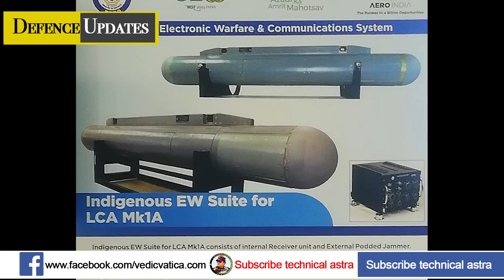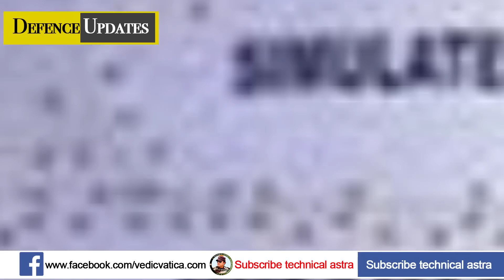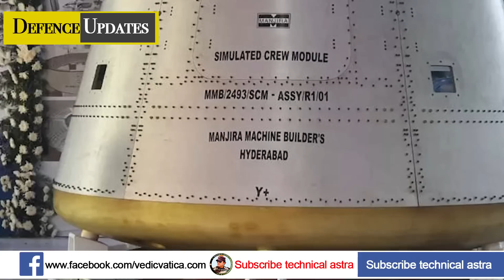DRDO ASPJ Pod for Tejas | A400M Atlas for IAF | New Engine for HALE UAV, Five LCA Tejas in UAE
Defense Updates #1876: DRDO ASPJ Pod for Tejas, A400M Atlas for IAF, New Engine for HALE UAV, Five LCA Tejas in UAE Exercise , China Ballon Spotted in Strategic Island, 5 LCA-Tejas arrive in the UAE for the first Foreign Air Exercises